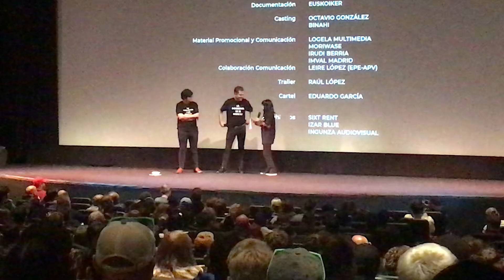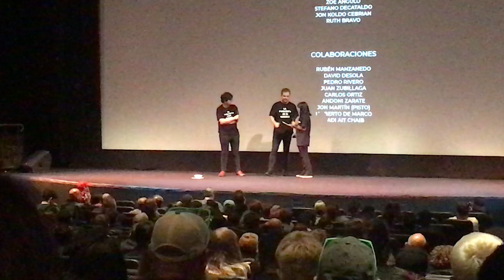THE PLATFORM aka EL HOYO (Spain 2019) Q&A with director Galder Gaztelu-Urrutia TIFF 2019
Q&A from the Toronto International Film Festival international premiere of the Turkish sociopolitical horror thriller THE PLATFORM (aka EL HOYO) with director/writer director Galder Gaztelu-Urrutia (making his feature-length debut). Recorded Sunday, Sept 6, 2019. Sorry for the fuzzy quality. I was seated too far away, and an iPhone 8 camera is only so good.